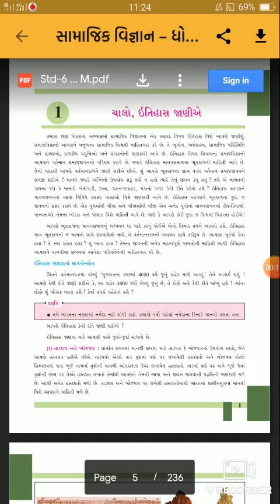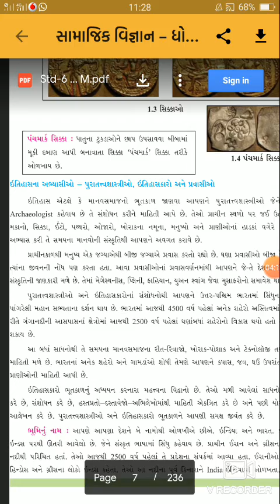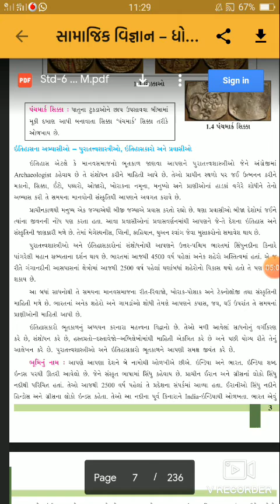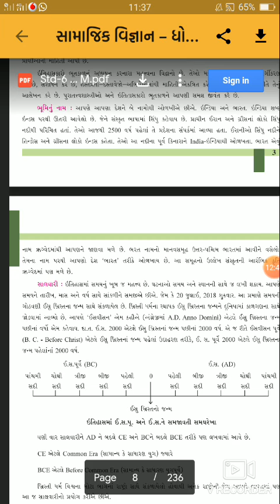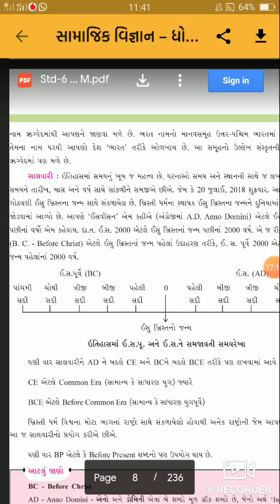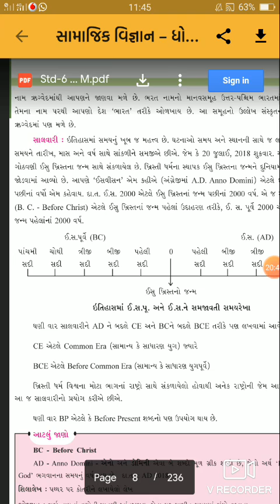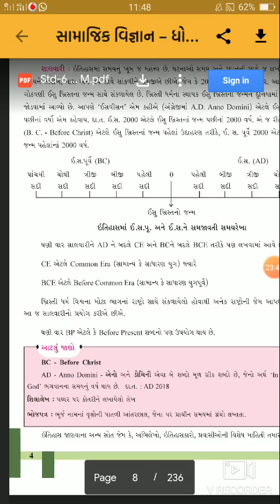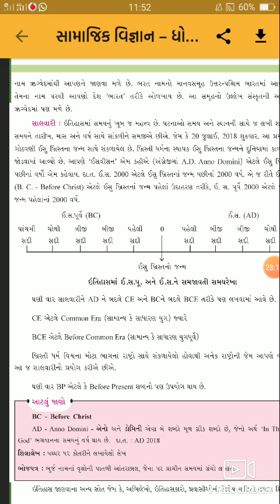STD-6 સામાજિક વિજ્ઞાન CH 1 ચાલો, ઇતિહાસ જાણીએ PART-4